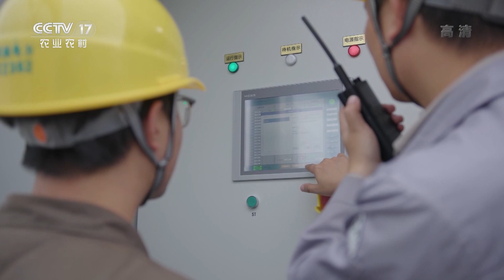[中国三农报道]浙江丽水：茭白秸秆变废为宝 循环发展富农家|农业致富经 Agriculture And Farming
浙江丽水：茭白秸秆变废为宝，循环发展富农家。